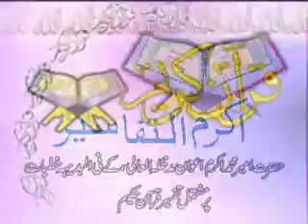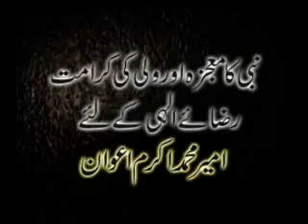Tafseer Surah Al Imran Aya 50 اکرم التفاسیر by Ameer Muhammad Akram Awan